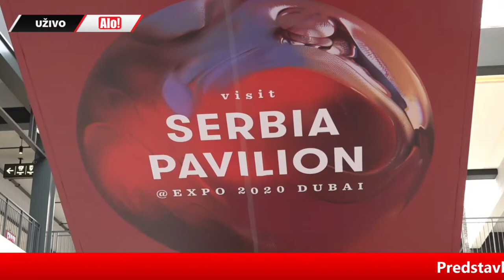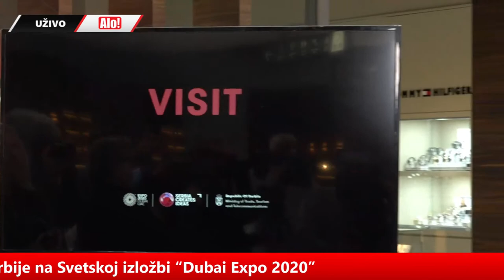Predstavljanje programa nastupa Srbije na Svetskoj izložbi “Dubai Expo 2020”